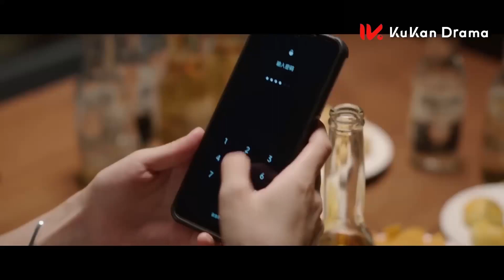Ona Yelken Açmak l Klip l To Ship Someone l Zhu Zheng Ting, Lu Yu Xiao l 全世界都在等你們分手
Ji Shu popüler romanların genç bir yazarıdır. Kitapları pek çok hayranı tarafından beğenilse de Ji Shu'nun karakteristik özelliği duygusal ilgisizlik ve yazar karamsarlığıdır. Romanları nihayetinde bu kasvetli bakış açısını yansıtmakta ve neredeyse her zaman trajediyle sonuçlanmaktadır. Pek çok yönden, özünde BE (kötü son) yazarıdır. Buna karşılık Song Yan Qi iyimser bir film ve dizi planlayıcısıdır. Mutlu sonla biten hikayeleri sever (HE). Song Yan Qi, Ji Shu'nun bir romanını beyaz perdeye uyarlamak istemektedir, ancak ideal olarak hikayenin mutlu sonla bitmesi gerekmektedir - Ji Shu'nun kabul edemeyeceği bir şey. Ancak romantizm dünyasının içine çekildiklerinde ikilinin hayatları kaosa sürüklenir. Ji Shu'nun karakterlerinin hayatlarını 'yaşamaya' başladıklarında, tarihi 'yeniden yazmaya' başlarlar ve kendilerini birbirlerine doğru çekilirken bulurlar. Ama kendi aşk hikâyeleri mutlulukla mı yoksa hüzünle mi sonuçlanacaktır?

Dizinin oyuncu kadrosunda Zhu Zheng Ting, Lu Yu Xiao gibi isimler yer alıyor.